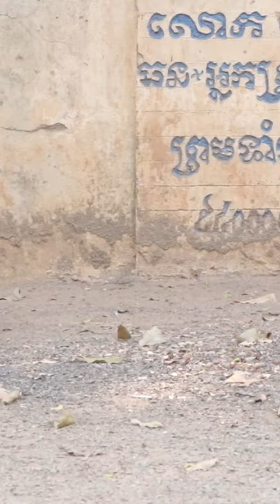Monkey video Short - How Monkey Live & For In Group & Take Care Their Own Baby. -659